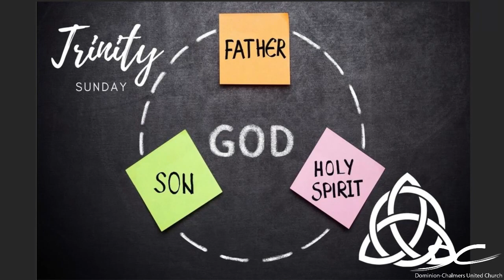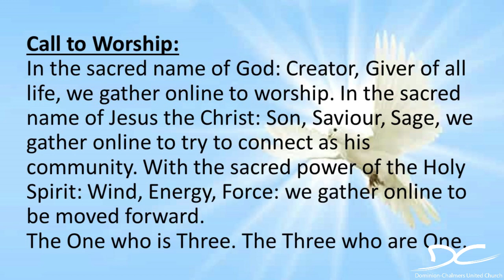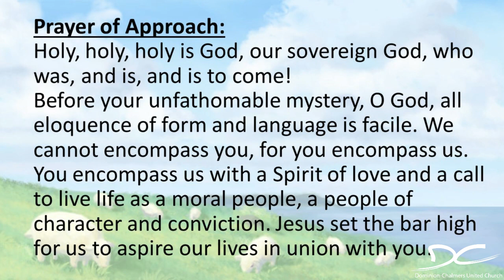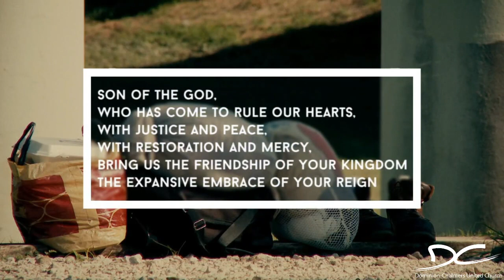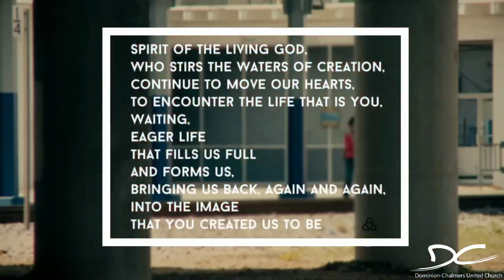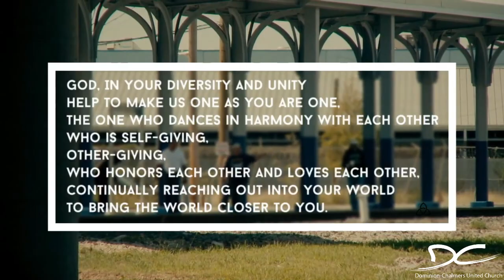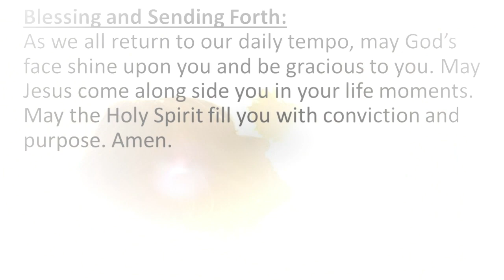Trinity Sunday Worship Service May 30 2021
10:30 a.m. Sunday Service Dominion-Chalmers United Church of Ottawa